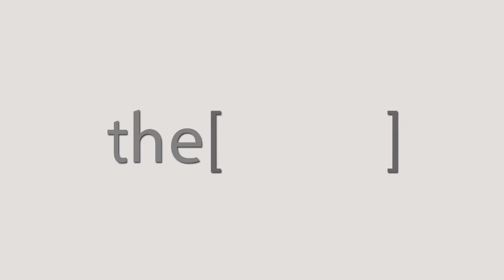DR.Amany Salama talks about Nutrition Support after metabolic surgery.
Consultant of therapeutic nutrition and general health in Pharos university Alexandria Egypt.
استشاري التغذية العلاجية والصحة العامة في جامعة فاروس بالإسكندرية